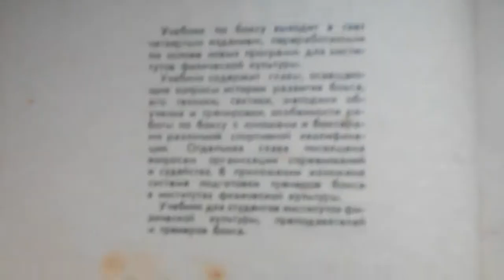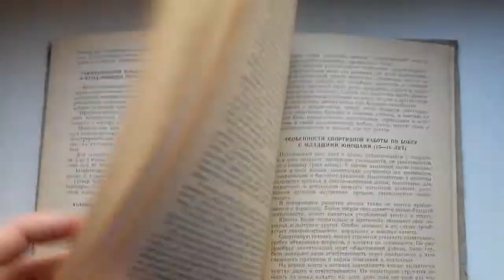Градополов К В - Бокс Учебное пособие 1965 Редкая книга Boxing Gradopolov USSR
Градополов К.В. - Бокс. Учебное пособие

Четвертое издание, переработанное и дополненное.

М., Физкультура и спорт "ФиС", 1965г. 338с..ил. Твердый переплет, Чуть увеличенный формат, Тираж - 30000 экз.

Учебник по боксу выходит в свет четвертым изданием, переработанным на основе новых программ для институтов физической культуры.

Учебник содержит главы, освещающие вопросы истории развития бокса, его техники, тактики, методики обучения и тренировки, особенности работы по боксу с юношами и боксерами различной спортивной квалификации. Отдельная глава посвящена вопросам организации соревнований и судейства. В приложении изложена система подготовки тренеров бокса в институтах физической культуры.

Учебник для студентов институтов физической культуры, преподавателей и тренеров бокса.

Данное видео отражает состояние книги